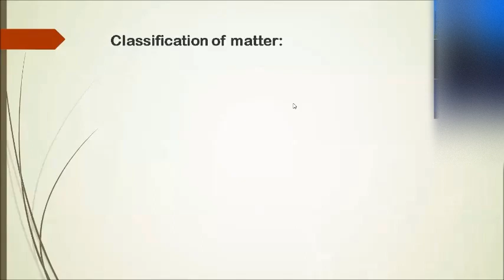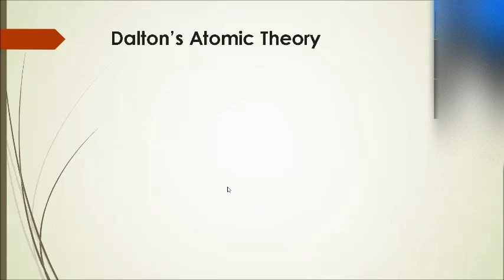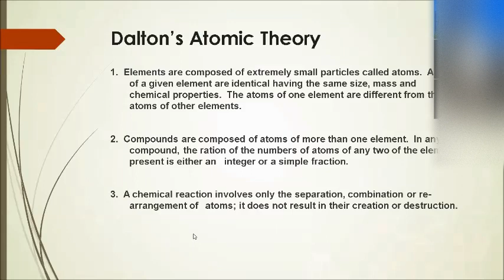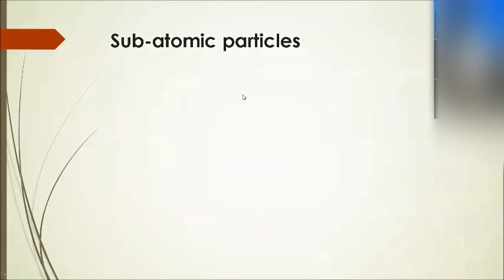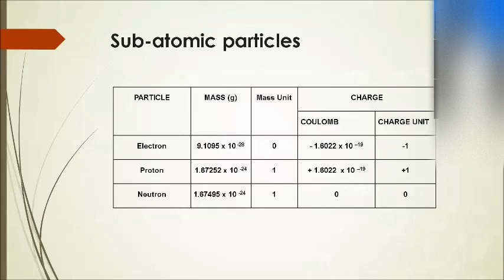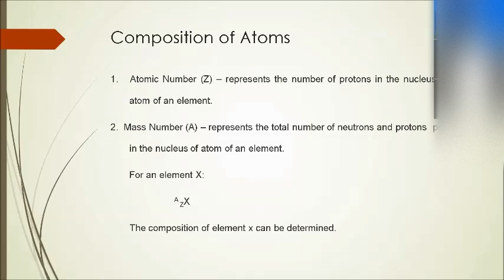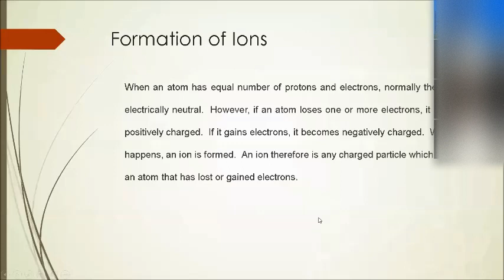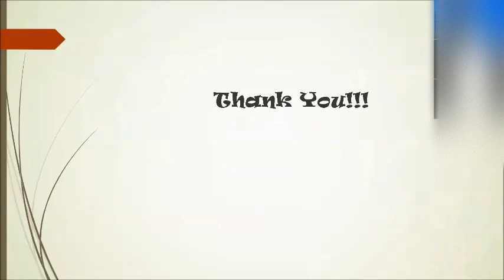PHSC2112 - Physical Science - Week 3